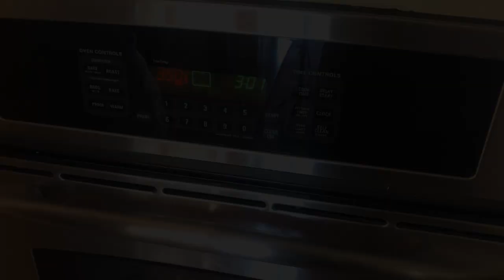Porcupine Meatballs Recipe!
Mmmmm, a tasty porcupine meatball recipe. And, it only takes you 2 whole steps to do this one! This quick, simple, and delicious porcupine meatball recipe is going to be a hit!